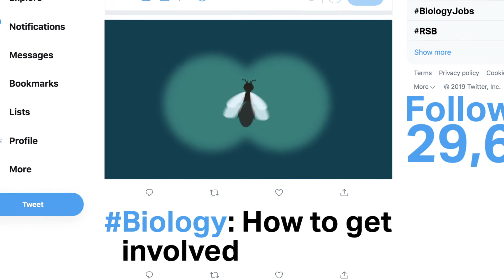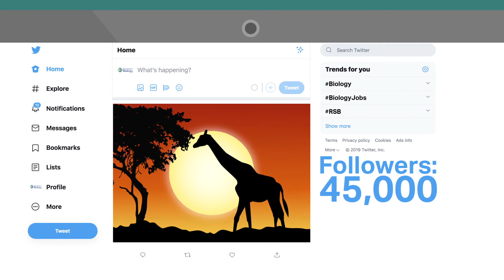Who is the RSB? | Biology for the Future | ITN Productions and Royal Society of Biology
Who is the RSB? We are a membership organisation for biologists nationwide, and over the past 10 years, we've gone from strength to strength.

The Royal Society of Biology and ITN Productions have partnered again to deliver this year's film, looking at how the bioscience sector is working to improve the future.

The news-style programme ‘Biology for the Future,’ will be anchored by a national newsreader and showcase the technological innovations and game-changing initiatives that are advancing the understanding of bioscience, and the potential to protect and enrich all areas of life.

The programme will feature independent films from organisations and businesses, highlighting the work they are doing to harness the potential of the biosciences to improve our future.